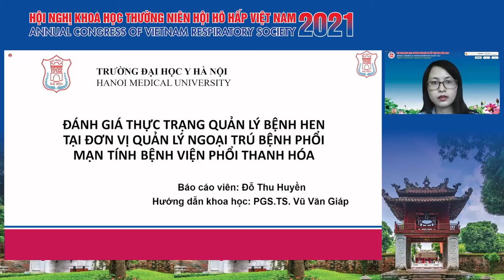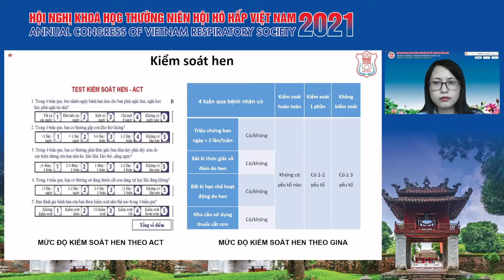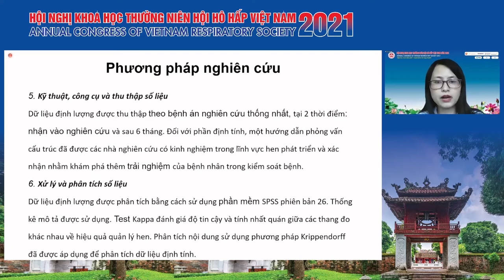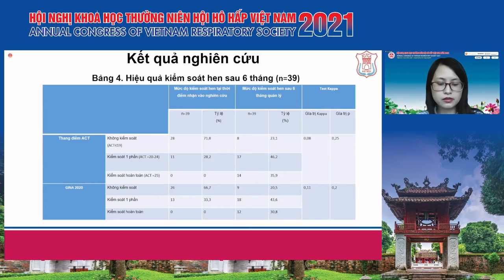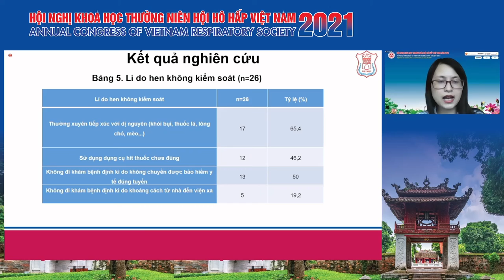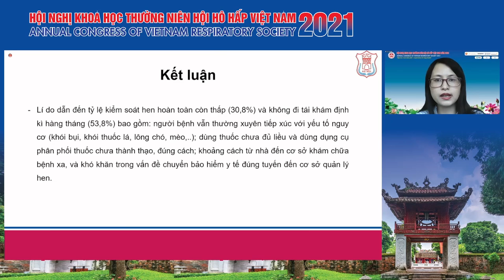ĐG thực trạng quản lý và chi phí điều trị bệnh HPQ tại đơn vị QL ngoại trú COPD BV Phổi Thanh Hóa